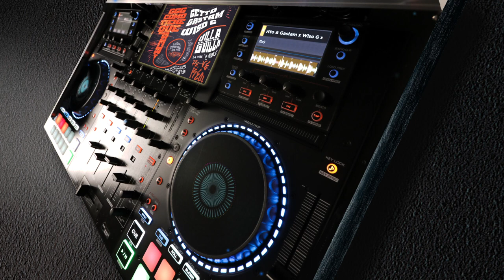Como Tiene Que Ser [ Wiso G x Getto x Gastam x Villa El Que Se Guilla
Como Tiene Que Ser Getto & Gastam feat. Wiso G & Villa El Que Se Guilla
Getto & Gastam